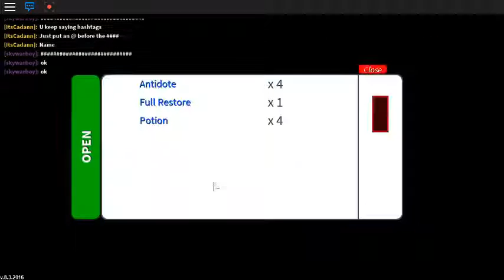Roblox Project Pokemon